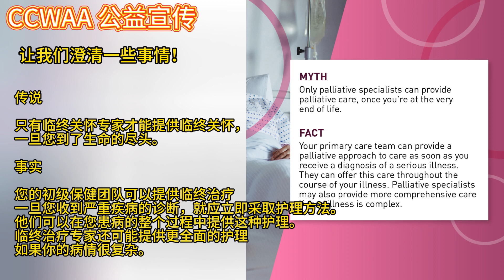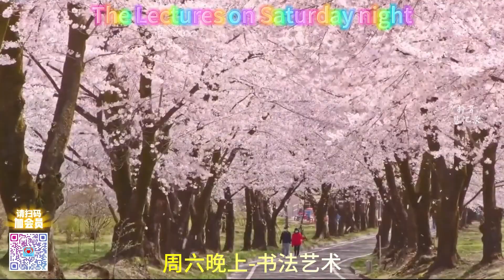病人的临终关怀治疗 | Palliative Care | CCWAA@2024 05 09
让我们澄清一些事情！
关于“临终关怀治疗”一词有很多误解。
事实：与 45 岁至 74 岁之间的加拿大人相比，老年加拿大人和年轻人接受护理的可能性较小。😮
在这个国家临终关怀临终关怀治疗周，让我们打破一些神话，庆祝那些令人难以置信的护理人员和机构，他们帮助许多加拿大人和他们的亲人在疾病的每个阶段充分地生活。 ❤️
健康的加拿大人

传说
只有临终关怀专家才能提供临终关怀，
一旦你到了生命的尽头。

事实
您的初级保健团队可以提供临终关怀治疗
一旦您收到严重疾病的诊断，就应立即采取护理方法。
他们可以在您患病的整个过程中提供这种护理。
临终关怀治疗专家还可能提供更全面的护理
如果你的病情很复杂。